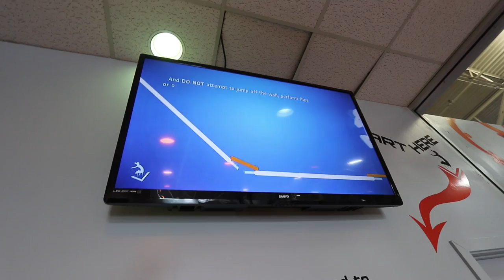Celebrating HER birthday 4,500 miles from home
Our cowgirl princess mermaid turns six. Celebrating at a bounce house and pepperoni pizza.
↓↓↓↓↓↓ CLICK “SHOW MORE” FOR RESOURCES ↓↓↓↓↓↓↓↓

Want to grow your own food? Join my DIY Abundance Member Area (in the house section)